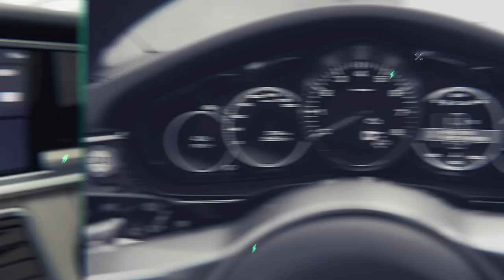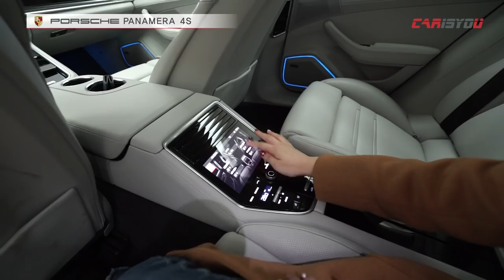카이즈유 - 포르쉐 파나메라 4S 시승기(풀영상)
[카이즈유]

이번 영상에서 만나보실 차량은 2017 포르쉐 파나메라 4S입니다.

완전변경을 거친 새로운 파나메라 4S는 매력적인 디자인과 뛰어난 성능으로

기존보다 완성도가 높아졌습니다.

모든 것이 새로워진 포르쉐 파나메라 4S 카이즈유와 함께 만나보시죠 :)